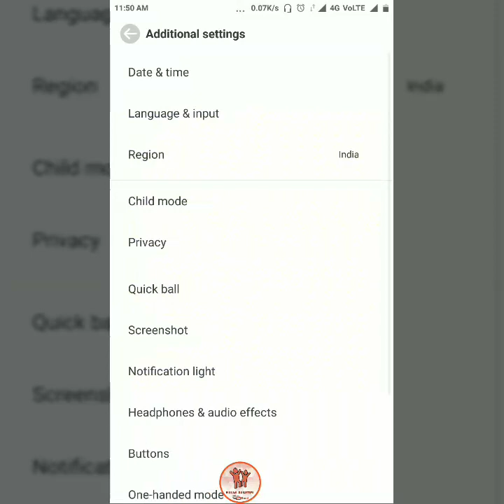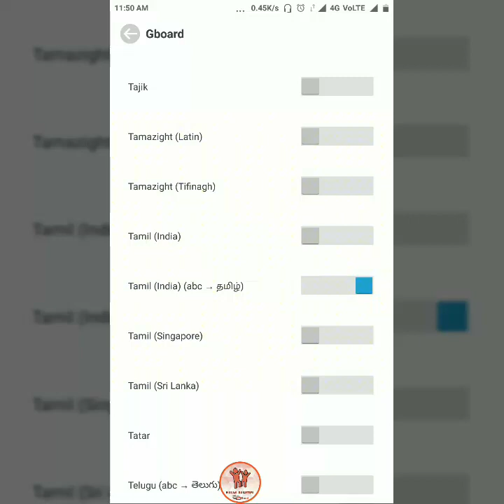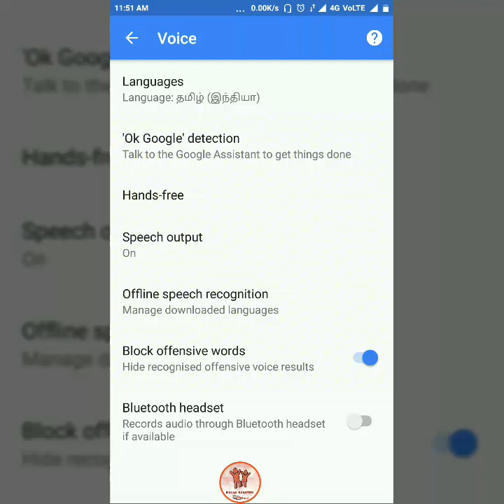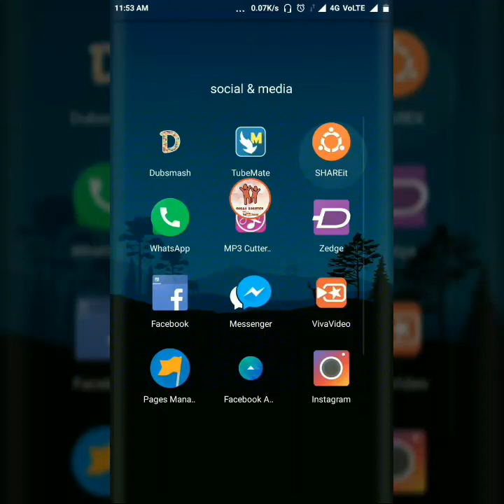Gboard update Tamil language | Tamil voice typing